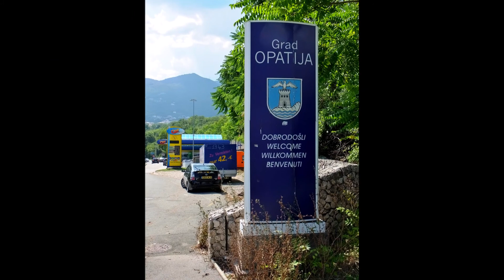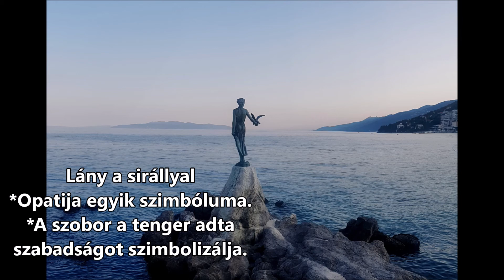Úton Horvátországban 8.rész: Irány Abbázia/Opatija.Városnézés, tengerpart, sznorkelezés, naplemente.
Ebben a 8. (befejező) részben az úticélunk Abbázia/ Opatija volt. Zenng és Fiume gyors városlátogatása után értünk Opatijába, ebbe a gyönyörű tengerparti városba. LEÍRÁS LENT⬇⬇⬇

Üdv a LoVeZ Youtube csatornáján. LoVeZ azaz Life of Veronika & Zoltán.

📌Jelenleg Angliában élünk (Zozek77 & LoVeZ) és próbáljuk a lehető legtöbb kirándulásunkat megörökíteni videón. Motorral bejárjuk az angol vidékeket. Próbáljuk felfedezni a Nemzeti Parkokat, tengerpartokat, kis városkákat, állatkerteket; mindent ami az utunkba kerül. :)) 🛵🚲🚗
📌A külföldi élettel kapcsolatban hasznos tapasztalatokat osztunk meg.
📌Főzünk. 👩‍🍳👨‍🍳🍴
📌Beszámolunk a  nyaralásainkról a nagyvilágból: Mallorca, Málta, Kanári- szigetek, Párizs, Belgium, Hollandia, Horvátország, Olaszország...🌎🛫⛵🚗

Zozek77:
📌Vlog a külföldön eltöltött évekről.
📌Motorozás.
📌Autószerelés, motorszerelés.
📌Drónozás.

ABBÁZIA/ OPATIJA:
Fiumétól 8 km-re nyugatra, az Isztriai-félsziget északkeleti részén fekszik.
A patinás épületekkel rendelkező Opatiját, vagy magyar és olasz nevén Abbáziát a horvát Monte Carlóként, vagy épp az Adria Nizzájaként emlegetik. Az elsőként horvát nyaralóhelyként felfedezett város (ami abban az időben még az Osztrák-Magyar Monarchiához tartozott) a luxusnyaralások kedvelőinek pompás választása lehet. Opatiját mindig is az arisztokrácia légköre lengte be: a Monarchia legdivatosabb, és egyik legnagyobb üdülőhelyeként itt nyaraltak az Osztrák-Magyar Monarchia gazdag arisztokratái. Több császár és király is pihent itt. A 19. század végén, az Osztrák-Magyar monarchia aranykorában a Habsburg és orosz elit körének elsőszámú célpontja volt Abbázia. A kor arisztokratái elegáns villákat építettek, amelyek ma fantasztikus luxusszállodaként működnek, és meghatározzák a város arculatát. Opatija monacói, gazdagságot sugárzó atmoszférájához hozzájárul a babér, leander látványa, a pálmafákból álló parkok és szubtrópusi növények hangulata, a közterek rendben tartása, és kreatív kialakítása, valamint az egész város rendezettsége, és tisztasága.